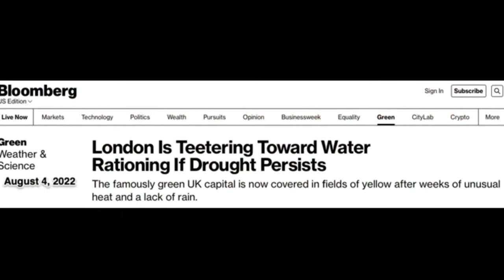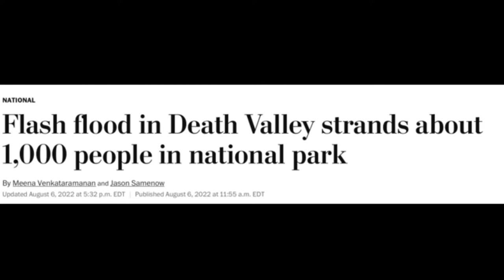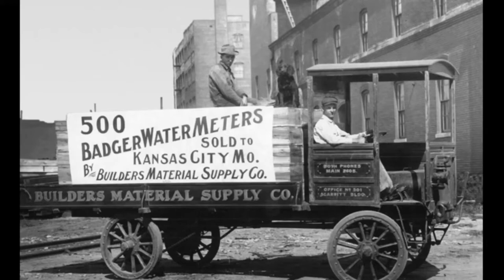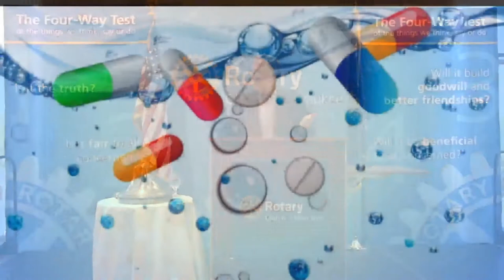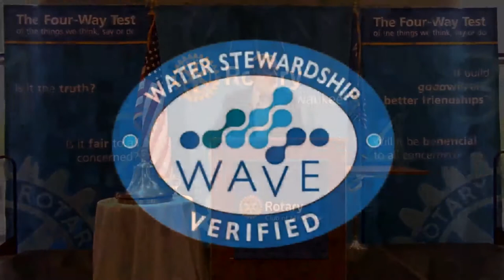Tuesday Luncheon - Dean Amhaus, President & CEO at The Water Council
It seems that every day there is now another story in the news about major water issues in the United States and across the world. The impacts have dramatic ramifications and the solutions are complex. Living and working along Lake Michigan we may feel immune from those challenges. But in a global economy, business leaders can’t ignore these water issues and their impact on global operations, supply chains and the food that we all eat. Unbeknownst to many, there is a globally connected organization in Milwaukee that is working to bring new technologies and water stewardship practices to help solve these critical challenges that face our world.  Dean Amhaus shares how The Water Council tackles major water issues locally and worldwide.